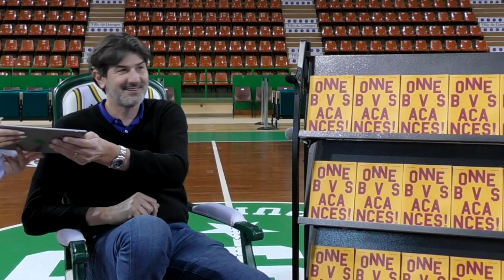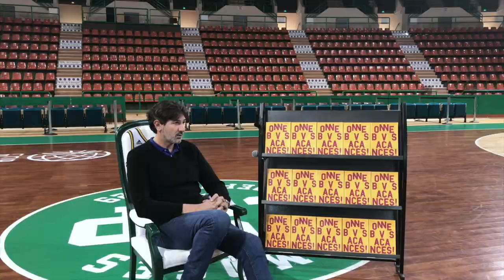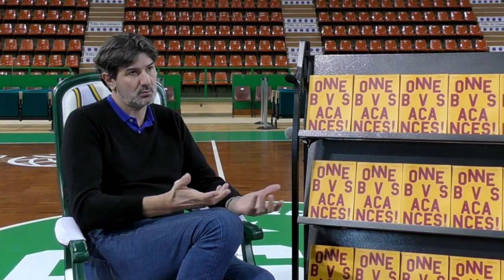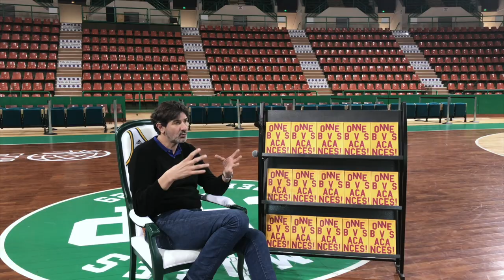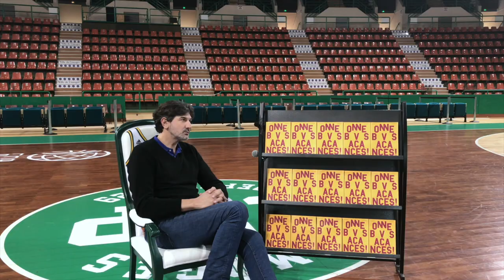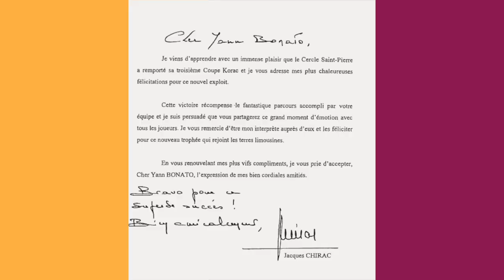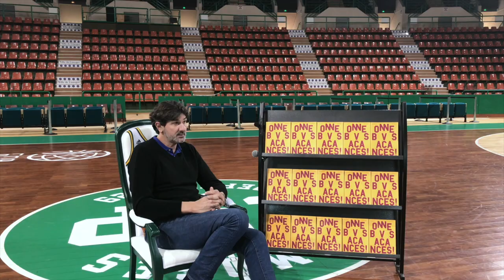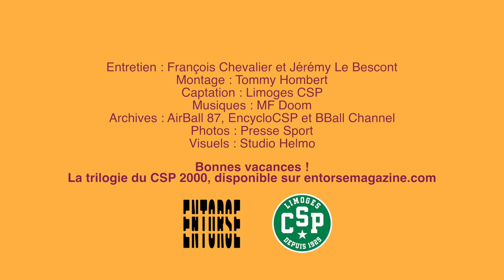📽 Yann Bonato : 2000 a fait de moi une meilleure personne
Limoges CSP x Entorse : l’interview exclusive de Yann Bonato, à l’occasion des 20 ans du triplé.
📙Bonnes vacances ! Le livre ultime sur la trilogie du Limoges CSP 2000, disponible sur entorsemagazine.com !